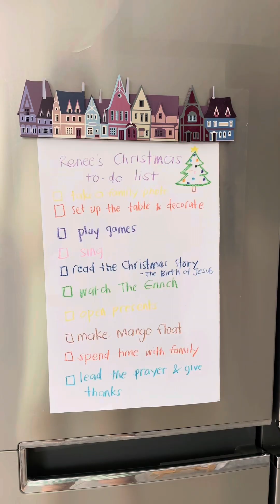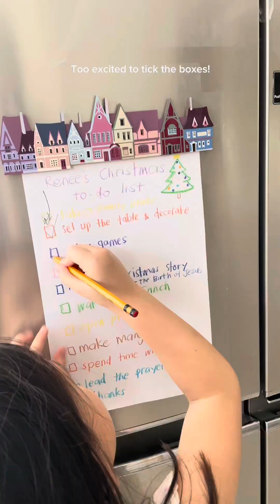CHRISTMAS 2023 | The Bontols | Truly Tara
Christmas 2023 ✨🤍🎄